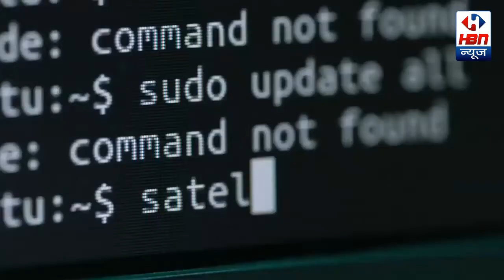जयपुर में फावड़े पहनाकर जलाए गए पुतले | HBN News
जयपुर में फावड़े पहनाकर जलाए गए पुतले
| HBN News | Jo Sach Vhi Khabar